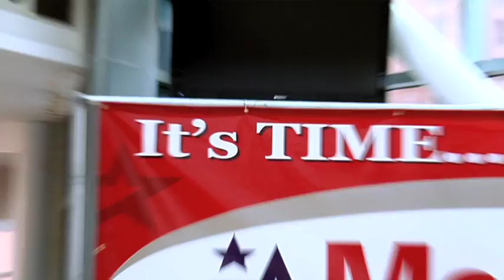It's time.... for Richard Mourdock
Experience the excitement of Richard Mourdock's announcement that he's running against "Barack Obama's Favorite Republican"- Dick Lugar.